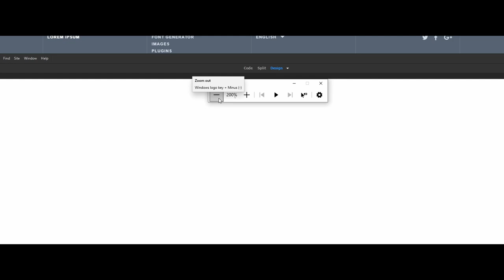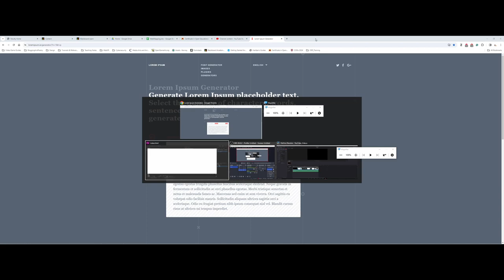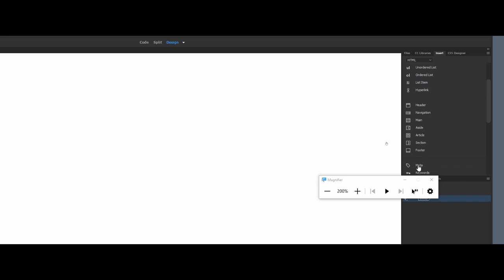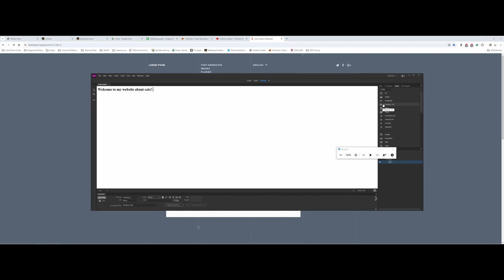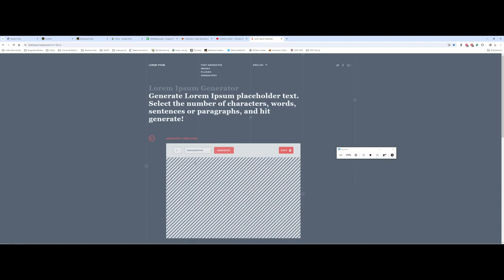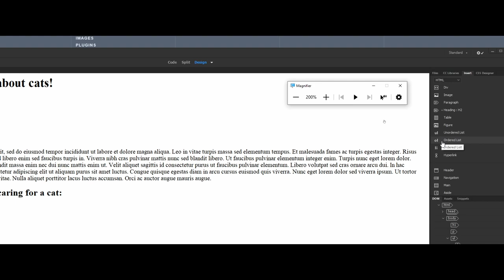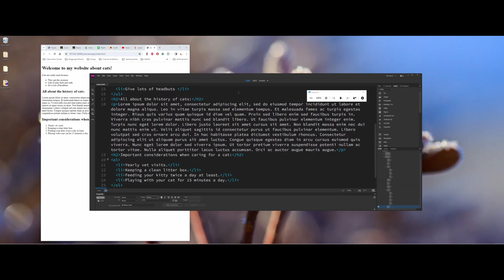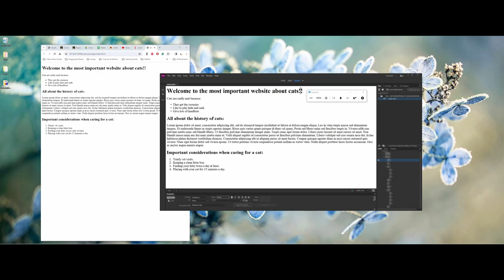Dreamweaver: Basic HTML Page using Design View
A basic following along demonstrating creating an HTML page using the Design View in Dreamweaver